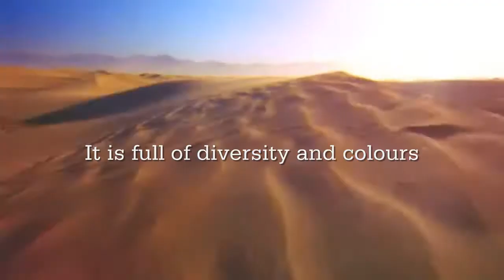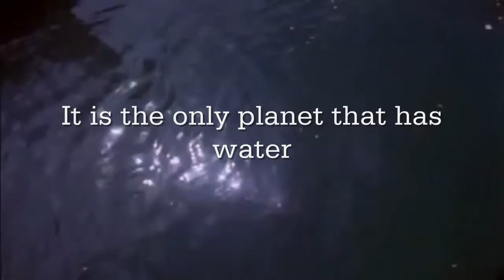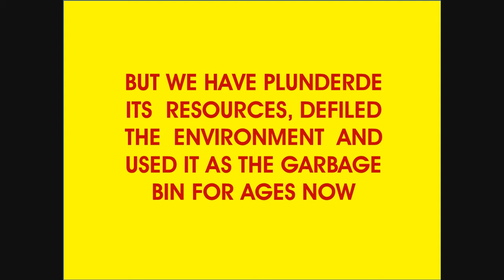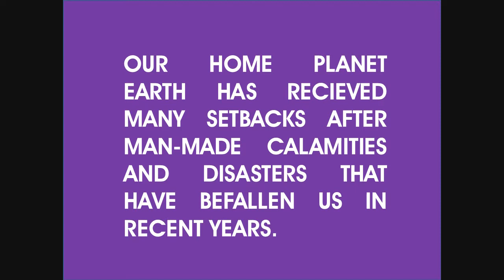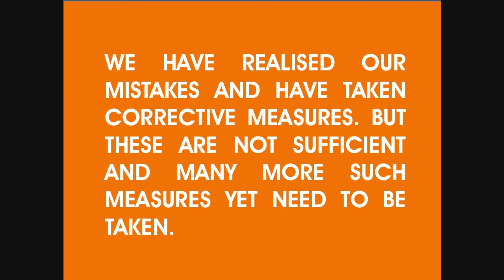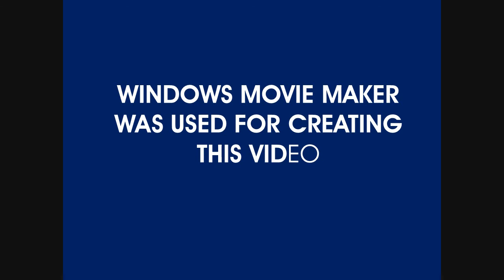Planet Earth Our Home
A video illustrating how to make our home planet Earth safer, healthier and wealthier.